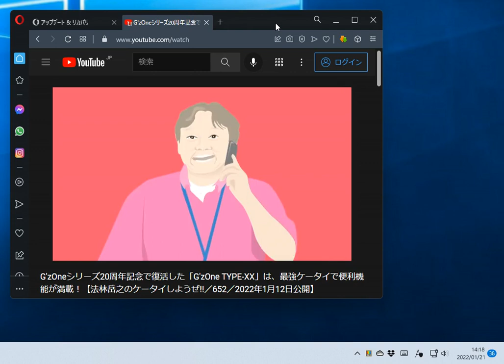「Opera 83」に追加された自動ビデオポップアウト（Automatic video pop out）機能 - 窓の杜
ビデオポップアウトがタブの切り替えで自動発動する。